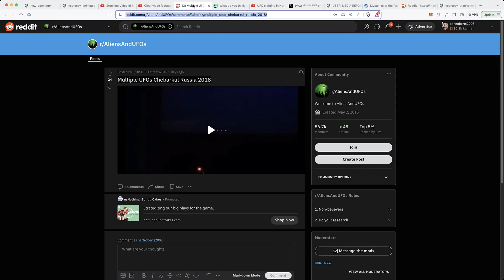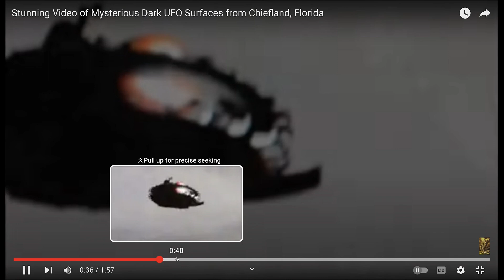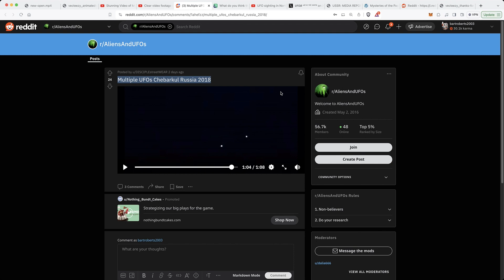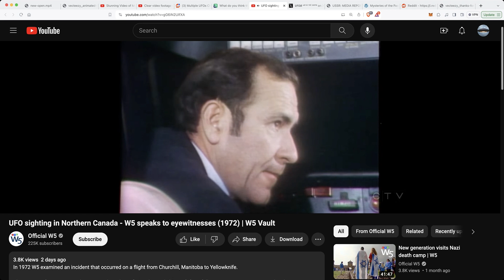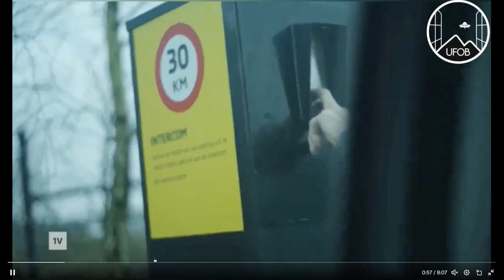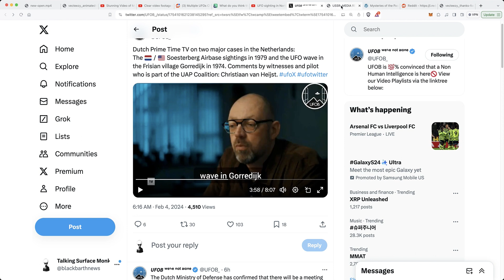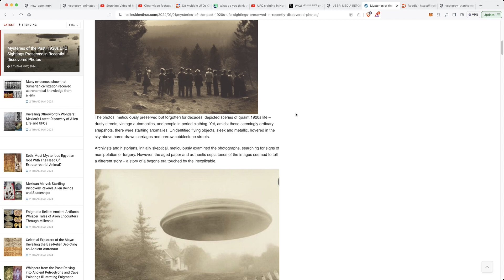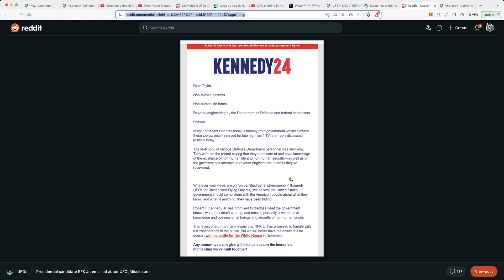Mysterious Dark UFO - UFOs Over Russia - UAPs on Dutch Primetime TV - UFO Images From 1920s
Multiple UFOs Chebarkul Russia 2018.

What do you think these are? Spotted over downtown Indianapolis.

Dutch Prime Time TV on two major cases in the Netherlands.

Multitude Of UFO Sightings. USSR.

Mysteries of the Past: 1920s UFO Sightings Preserved in Recently Discovered Photos.

Robert Kennedy Jr. Promises To Disclose What The Government Knows About UAPs and UFOs.

Hi folks,